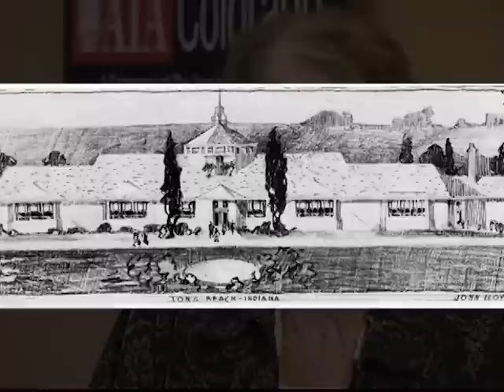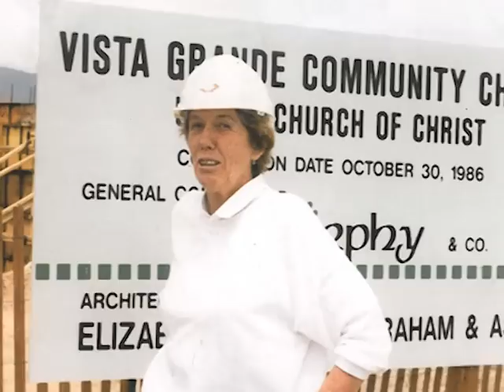Elizabeth Wright Ingraham, FAIA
AIA Colorado History Committee's video interview with member Elizabeth Wright Ingraham, FAIA.